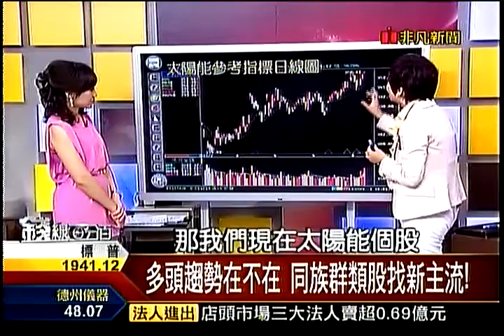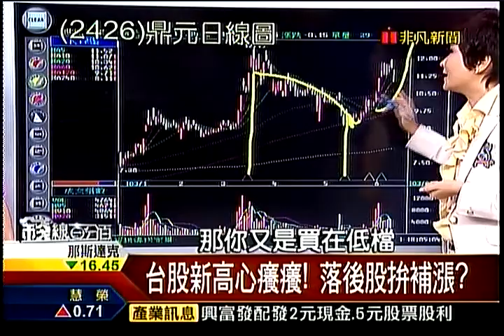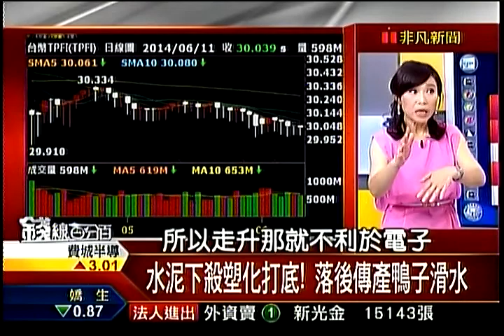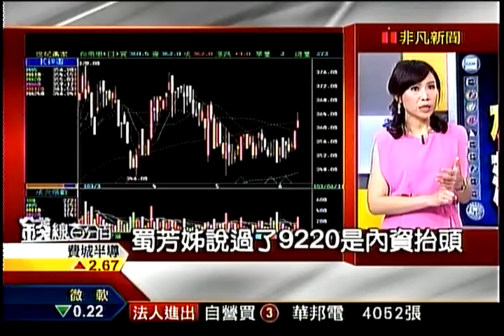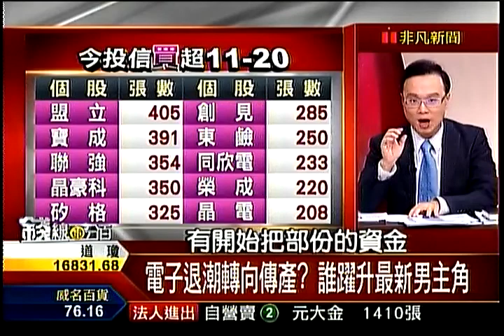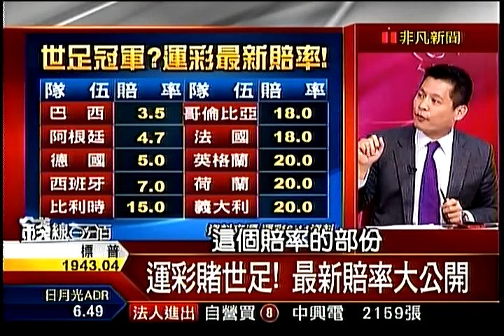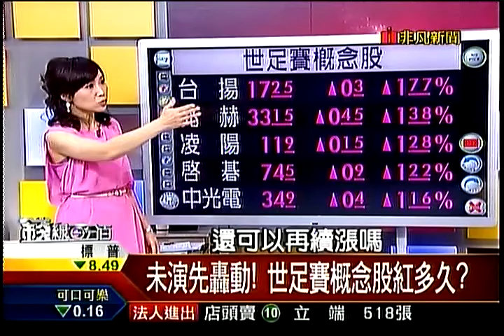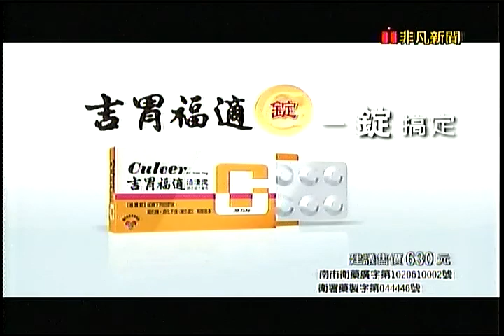錢線百分百4 20140611